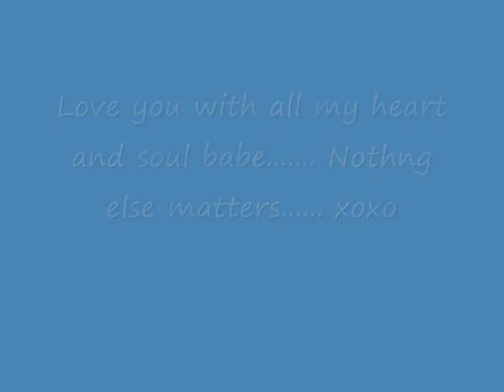Sandy and Julian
Our journey so far ! Love you xoxo